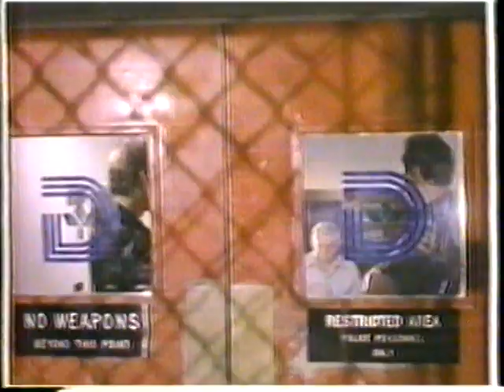4/1/1988 WWL Channel 4 Stuff News Tease, Weather Alert, Tags, Promo, PSA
Garland Robinette teases Nightwatch Eyewitness 4
Jim Henderson teases Nightwatch Sports Eyewitness 4
Dallas bumper with WWL ID
Beauty and The Beast with "Weather Advisory" overlay
Dallas with "Weather Bulletin" and radar split screen
$100,000 Pyramid Promo
CBS Spirit Logo with WWL tag
"Just Say No" PSA

These clips originally aired on April 1st 1988. They were run during "Beauty and The Beast" and "Dallas"  on WWL Channel 4 in New Orleans LA. WWL Channel 4 was the CBS in New Orleans.